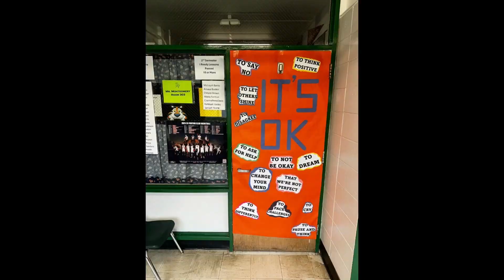Mr. Hubbard's Last Announcements | 05-30-2024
Hey Spartans, it's Mr. Hubbard. Today marks my last day with you all. It has been an incredible journey full of memories. Remember to relax, have fun, and stay safe this summer!